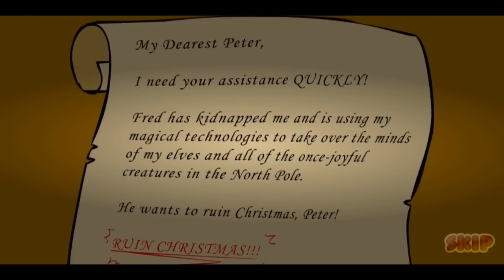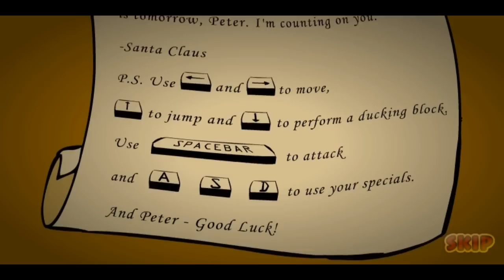Peter Bell Saves Christmas (The Game) #1 - Imma' Firin Mah Christmas Spirit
The Game inspired by Dominic Fear's short film Deck'd. I've been waiting for a long while for it to come out.And it finally is! So Let's Play shall we. See what i did there?
I am a clever man.